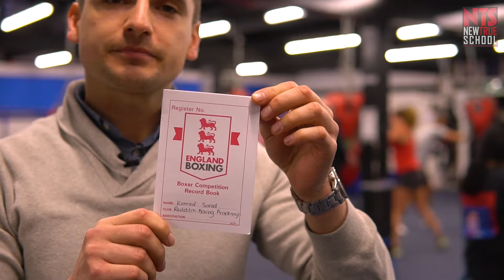Boxing project: For One Night Only Redditch UK 1/4 [eng subtitles]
Pierwszy odcinek z serii dokumentalnego projektu o boksie amatorskim w Anglii.
The first episode of a series of documentary about amateur boxing in England.

FONO Boxing ( For One Night Only ) to projekt przeznaczony dla lokalnego społeczeństwa i osób którzy chcą przeżyć przygodę z boksem. 12 tygodni treningów w klubie bokserskim pod okiem profesjonalnej i doświadczonej kadry trenerskiej jako przygotowanie do walki i jednocześnie finału, czyli wystąpienia na gali bokserskiej zorganizowanej specjalnie na potrzeby tego projektu. Uczestnikami projektu są osoby w wielku 18-40 lat trenujące boks wcześniej oraz osoby które nie miały styczności z tym sportem do tej pory, jednak chcą przeżyć bokserską przygodę.
FONO Boxing (For One Night Only) is a project designed for the local society and people who want to experience the adventure of boxing. 12 weeks of training in a boxing club under the watchful eye of professional and experienced trainers as preparation for the fight and at the same time the final, i.e. a boxing gala organized especially for the needs of this project. The participants of the project are people aged 18-40 who train boxing before and people who have not had contact with this sport so far, but want to experience boxing adventure.